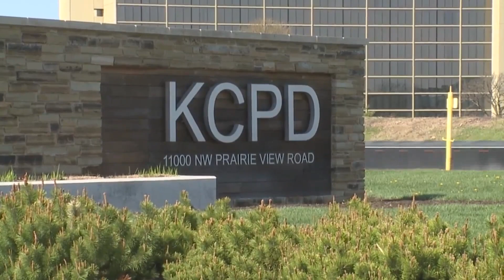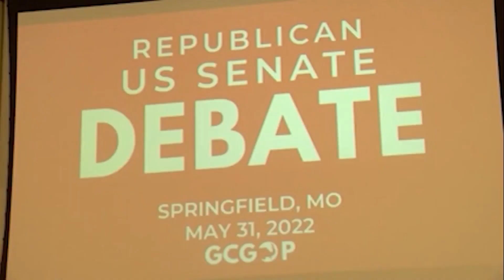Greitens' KCPD ride-along investigation focuses on son of KC councilmember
A special prosecutor in Platte County is tasked with looking into if Captain David Loar, son of Kansas City Councilwoman Teresa Loar, broke state law prohibiting political activity while on the job.